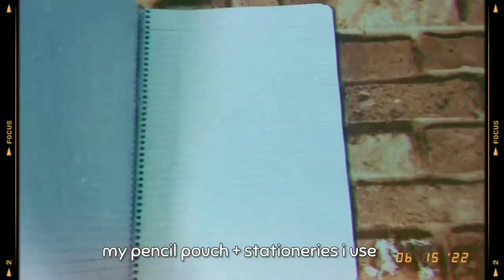what's in my pencil case? 🐶 2022 | aesthetic + cute stationery | *India* |back to school | ASMR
Description:
hello everyone 🌼
In this video i'll be giving you a tour of my MUJI pencil case and everything that it contains. Most of the stationery I use can be found in any local starionery shop.

FAQ
Name : Yuki
Age: 16
Currently pursuing my HS and also preparing sideways for my medical entrance neet.
Purpose: To help students with low motivation.
Socials: I currently do not have any social media.

Tags ignore -
studyanime Whisperoftheheart